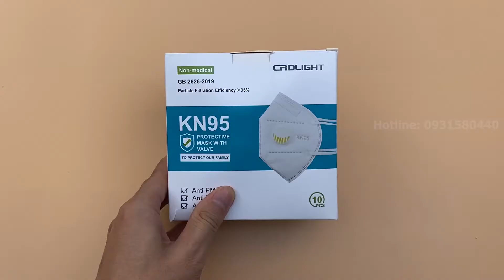KHẨU TRANG CÓ VAN KN95 CRDLIGHT KHẨU TRANG LỌC BỤI MỊN BẢO VỆ HÔ HẤP (MÀU TRẮNG)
🅾️  KHẨU TRANG KN95 CRDLIGHT CÓ VAN (MÀU TRẮNG)
               THINKSAFE TRANG BỊ BẢO HỘ CHÍNH HÃNG

✳️ Thông số kỹ thuật Khẩu trang có van KN95 CRDLIGHT
● Tên sản phẩm: Khẩu trang có van KN95 CRDLIGHT
● Thương hiệu: CRDLIGHT
● Tiêu chuẩn: Đạt chứng nhận tiêu chuẩn KN95, GB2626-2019, QCVN08:2012
● Chất liệu: Vải không dệt
● Màu sắc: Màu trắng
● Quy cách: đeo qua tai
● Công dụng: giúp bảo vệ hô hấp của người lao động với khả năng lọc bụi tối thiểu 95%, đạt tiêu chuẩn KN95
● Mô tả: Khẩu trang có thiết kế nẹp mũi mỏng, dễ dàng điều chỉnh ôm sát khuôn mặt. Thiết kế dạng gập dễ dàng thao tác và sử dụng.
● Ứng dụng: Khi tham gia giao thông hay khi làm việc trong môi trường ô nhiễm khí thải nhà máy, khu công nghiệp, nhà xưởng sản xuất, các khu chế xuất.

✳️Đặc điểm nổi bật của Khẩu trang có van KN95 CRDLIGHT
● Khẩu trang có van CRDLIGHT KN95 được làm bằng chất liệu vải không dệt có độ bền cao, chịu lực tốt, thân thiện với môi trường do thời gian phân hủy nhanh không làm ô nhiễm môi trường.
● Vải không dệt không được tạo ra từ quá trình dệt thoi hay dệt kim thông thường mà được tổng hợp từ các hạt Polypropylene - một loại nhựa tổng hợp. Các hạt này được nung nóng ở nhiệt độ cao và kéo thành sợi, sau đó mang đi đục màng, sử dụng dung môi hóa chất hay máy cơ khí nhiệt học để liên kết lại với nhau để tạo thành những tấm vải nhẹ và xốp.
● Khẩu trang có khả năng lọc tối thiểu 95% bụi siêu mịn bảo vệ hệ hô hấp của người dùng trong môi trường khói, bụi, mùi hôi, ô nhiễm không khí.
● Với chất liệu thoải mái thân thiện với da, hiệu quả bảo vệ tối ưu, đeo vô cùng thoải mái. Khẩu trang có thiết kế van thở 1 chiều làm bằng 5 lớp bao gồm 2 lớp vải không dệt và 3 lớp lọc tạo sự chắc chắn. Thiết kế nẹp mũi mỏng có thể dễ dàng điều chỉnh ôm sát khuôn mặt, thiết kế dạng gập dễ dàng thao tác và sử dụng.
● Dây đeo có độ co dãn tốt, chất liệu mềm mại không đau tai, đảm bảo độ khít sát khuôn mặt.
● Van thở một chiều giúp đối lưu không khí tốt hơn, tạo cảm giác thoải mái khi sử dụng trong thời gian dài.

💒 TẠI SAO NÊN MUA HÀNG TẠI BẢO HỘ THINKSAFE ?
✅ Giá luôn tốt nhất, quà tặng hấp dẫn, mua nhiều giảm giá.
✅ Cam kết hàng chính hãng 100% đền 10 lần nếu phát hiện hàng giả.
✅ Kiểm tra chất lượng trước khi giao hàng, cam kết thời gian đúng hẹn
✅ Chăm sóc khách hàng trước và sau khi mua hàng chu đáo chuyên nghiệp.
✅ Kỹ thuật chuyên sâu, tư vấn sản phẩm phù hợp với yêu cầu an toàn và tài chính.
✅ Sản phẩm được Thinksafe phân phối chính hãng, Lựa chọn các sản phẩm tốt nhất.

💢CÔNG TY TNHH THINKSAFE
💢Địa chỉ: 18 Đường 10, Tổ 40B, Khu Phố 6, Phường Hiệp Bình Chánh, Quận Thủ Đức, Hồ Chí Minh